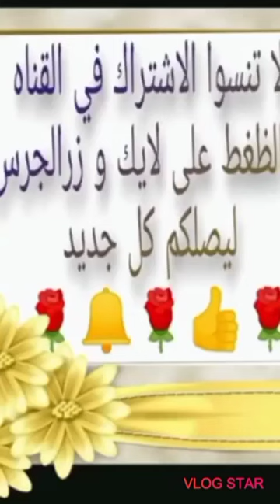جمال فصل الخريف في مالون, استمتعوا معي بالطبيعة 🥰:les bois de malonne